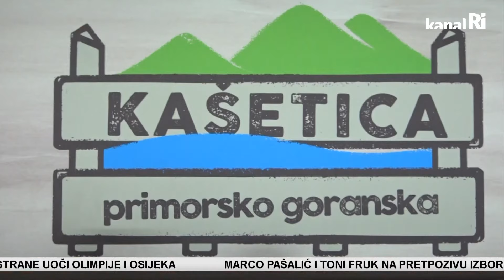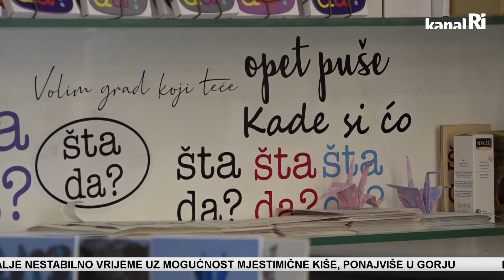Riječka suvenirnica: Što turisti odnose kući kao uspomenu na Rijeku?